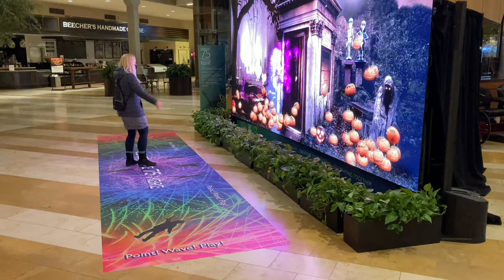Having fun with Meg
A mix of happy clips : Enjoy, we sure did lol :P